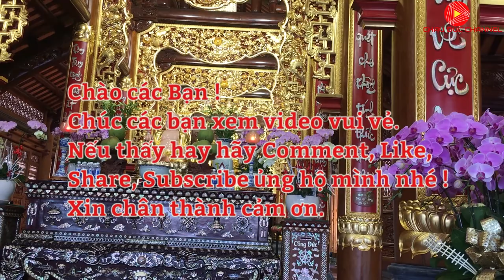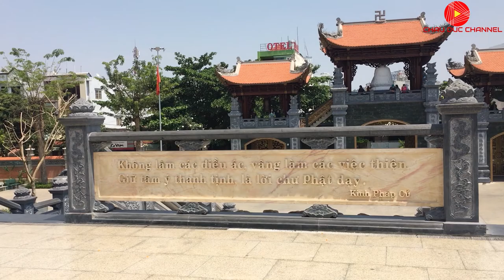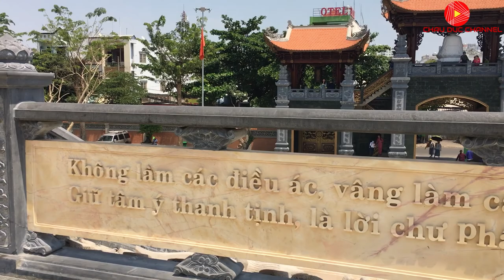Toàn Cảnh Tu Viện Vĩnh Nghiêm Quận 12 | CHAU DUC CHANNEL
Toàn Cảnh Tu Viện Vĩnh Nghiêm Quận 12